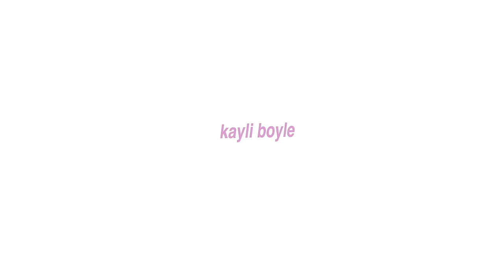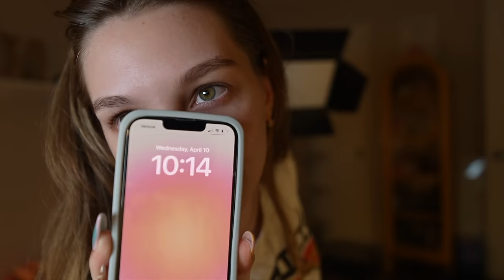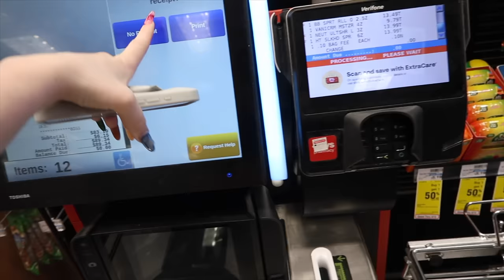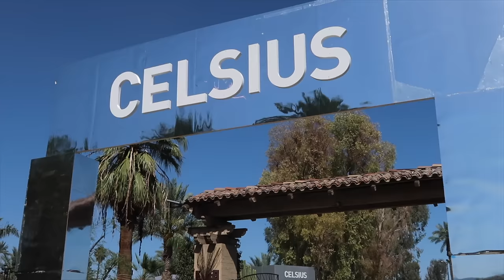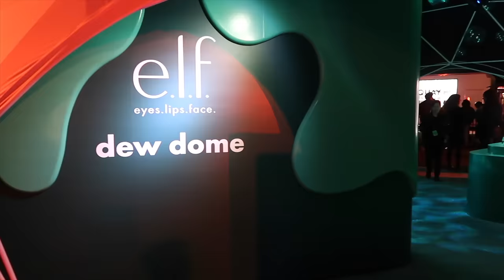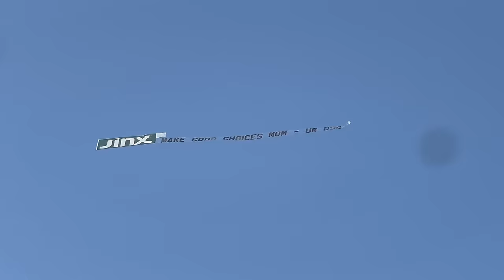MY ENTIRE 2024 COACHELLA EXPERIENCE…what it’s really like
COACHELLA VLOGGGG🎡🌵 GRAB A SNACK because this is a long one...

-belt seems to be sold out but it's from free people
-sunglasses are giorgio armani's that i vintage shopped from the 90's

-white skirt (this is from a set from free people that i bought like 2 years ago and they don't have it anymore😭)
-belly chain from free people (got this a few years ago but they have other ones like it)
-vintage thrifted the brown cowgirl boots(no tags)
-all rings from free people

-sunglasses are chanel's from early 2000's that i vintage thrifted